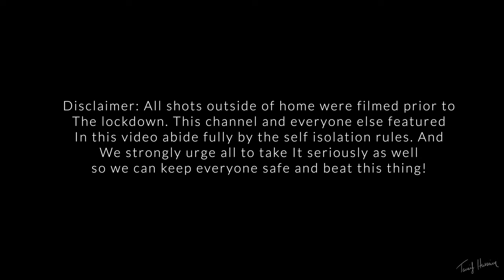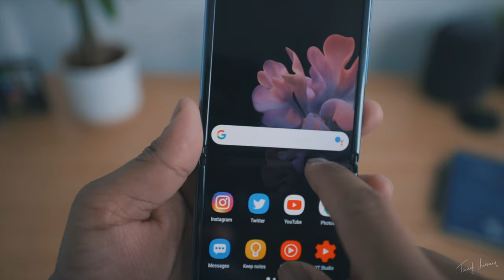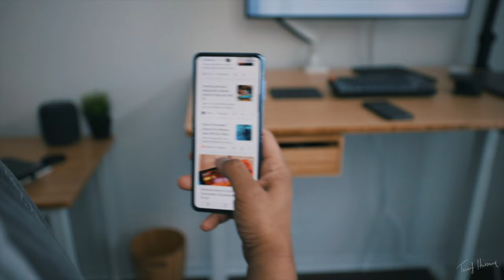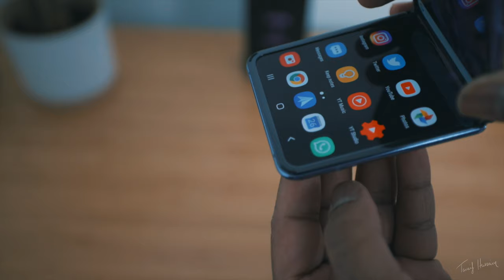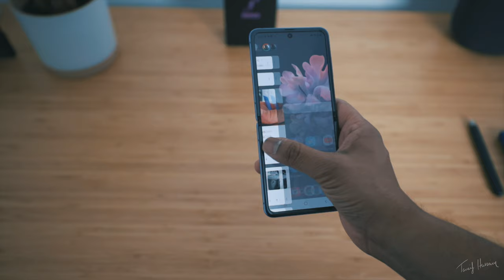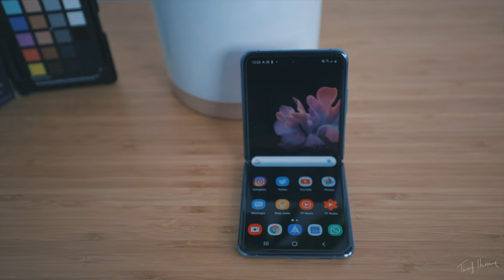Samsung Galaxy Z Flip Review (From an iPhone user)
This is my Samsung Galaxy Z Flip Review where I discuss all the pros and cons and everything you need to know about the Galaxy Z Flip! The Intro is a Parody Music Video to the song "Push it" by Salt N Pepa.

MY SUPER AWESOME CAMERA SETUP! (TBU)
▶My absolute beast of a camera
▶My main LENS I use for everything
▶The BEST Run and Gun Lens for Sony
▶My Bokeh Master Lens of Life
▶My backup pocket CAMERA quick arm
▶My ultra tactical camera BAG
▶My compact DRONE sky camera + Controller
▶The super powerful LIGHTS I use
▶My life-saving, on camera MIC
▶The high quality studio MIC
▶My AUDIO RECORDER for external mics
▶My external MONITOR I can't live without
▶My best and most trusted SD CARDS
▶My trusty and versatile go to TRIPOD
▶My ultra portable travel TRIPOD
▶My GIMBAL for smooth buttery footage
▶The SSD I use to edit video off of
▶My Backup SSD for peace of mind

MY YOUTUBE ANALYTICS TOOL I USE TO BUILD MY CHANNEL!